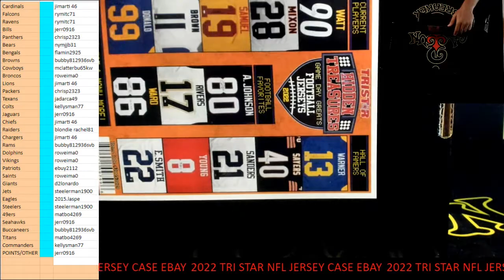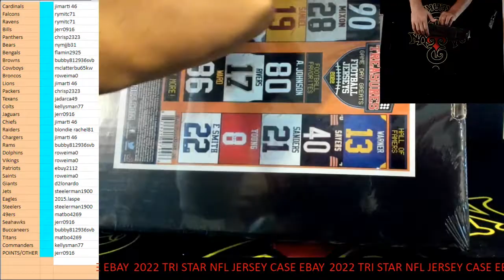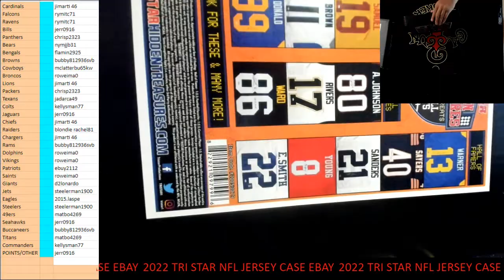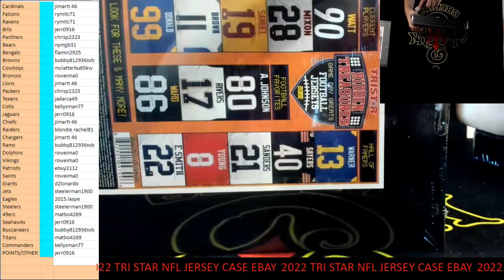CAJUNBREAKER 2022 TRI STAR JERSEY NFL CASE #13(EBAY ) 5-13-2022